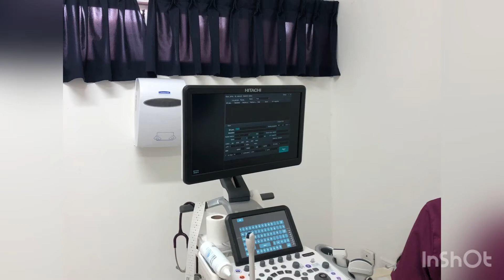海外出産 ボリビアで妊娠35週目